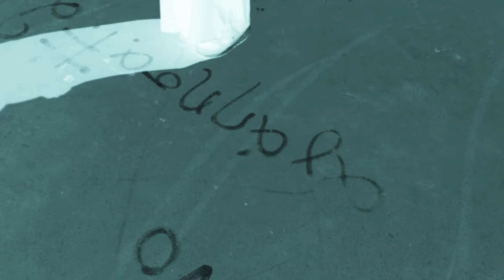alone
Lyrics

And when you 're trying to help me
I leave you alone
And as you wish to understand me
You leave me alone
So when I feel I can make it
I 'll make it alone

And when the ship is still sinking
I 'll drop it alone
What if together we 're sleeping
I  wake up alone
And if my thoughts are expanded
I fear them no more

I 'm gonna make it alone

When every question is questioned
I 'm asking alone
When every nail is nailed down
I 'm tholing alone
When every moment is over
I 'm quitting alone

And when the ship...

Aryiris Paraskevas : Violin, Cello, Piano, Bass, El.Guitar
John Nikellis : El.Guitar
Haris Paraskevas : Drums
Christina Maria Lazarou : Vocal

Recorded at Y2 studio by Michalis Moschoutis
Mixed & Mastered at Pytzamax studios by Yiannis Paxevanis

Music & Lyrics by Christina Maria Lazarou
Arrangement by Aryiris Paraskevas

Direction, dance improvisation & editing by Christina Maria Lazarou
Camera operation by Oliveira da Figueira